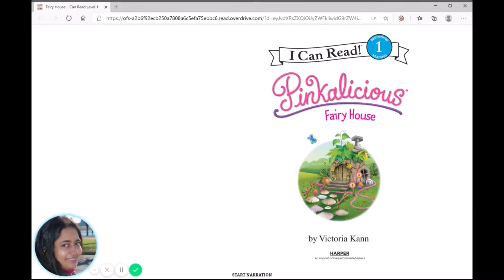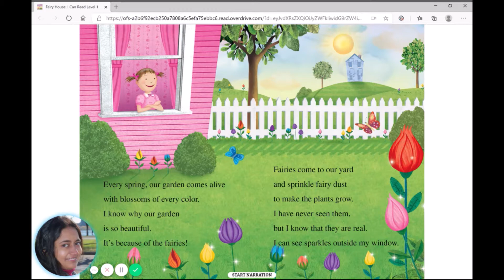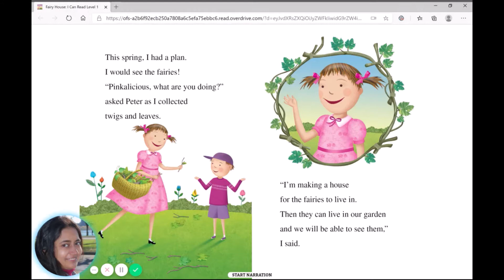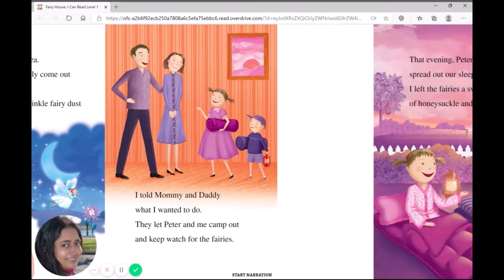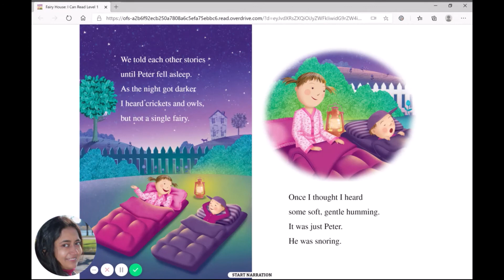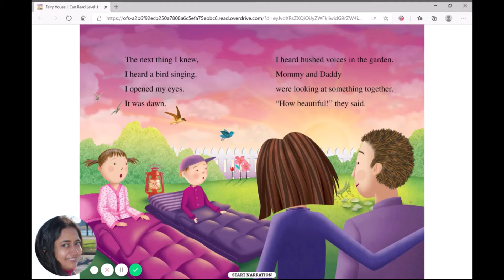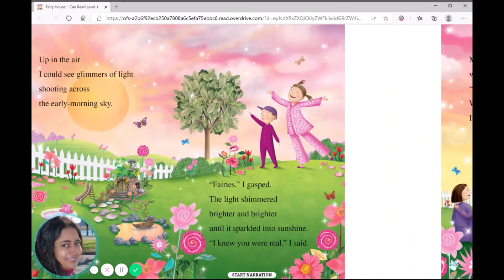Pinkalicious Fairy House!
Read aloud of the story - Pinkalicious - Fairy House!